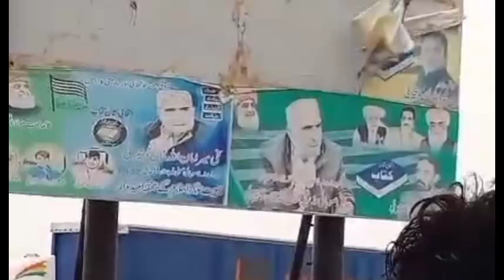Dr. Mahrang Baloch Tribute by Hafeez Samo " Balochi Song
Here, you'll find beautiful Balochi songs that truly reflect the culture and traditions of Balochistan. Our aim is to bring you the best music while promoting the Balochi language and culture.

This song is "[Mani Mahrang Mani Mahrang]," sung by [Hafeez Samo] and composed by [Best Singer Chaghi]. We hope this captivating and emotional song touches your heart.

**Feedback:**

Please share your thoughts and suggestions in the comments. We are eagerly waiting for your feedback.

Iqbal ajnabi Balochi Song best songs balochi.